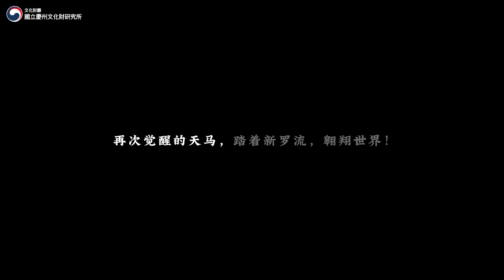韩国 K-Pop Dance JUSTJERK × 国立庆州文化财研究所 ‘1973， 天马被唤醒’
- 国立庆州文化财研究所为了纪念天马塚发掘50周年，与JUSTJERK共同制作了此视频。生动地描绘了韩国古代国家新罗王陵天马塚的代表形象-‘天马’的觉醒、奔跑、翱翔以及几十只骏马自由驰骋的风姿。传承1973年起至今50年天马塚考古发掘之精神，坚定续未来百年脉络之意志，期待此次可以成为通过新罗流（SILLA-WAVE:新罗文化遗产价值的波浪），将大韩民国灿烂文化传播到世界各个角落的契机。

- 企划·制作 国立庆州文化财研究所
  编排·音源  JUSTJERK
  摄影·编辑  VISUAL TRACK (Director : Sunny Inspires)